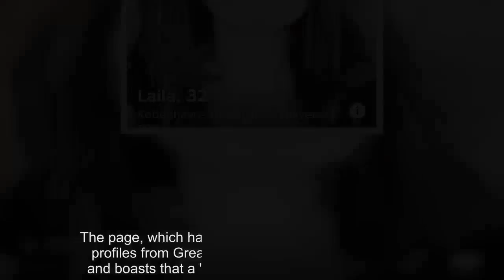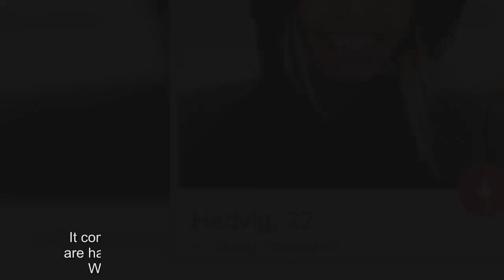Pyeongchang athletes looking for love on Tinder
They have been training tirelessly for months ahead of the Winter Olympics which kicks off at Pyeongchang this week.But it seems even top athletes can't resist a bit of romance and dozens have been taking to Tinder to look for love as the 18-day tournament kicks off.Some of the world's finest sportsmen and women have been cropping up on the popular dating app, if a new Instagram page is to be believed.Their profiles have been collated on @tinderpyeongchang, which is documenting dozens of ski jumpers, figure skaters and snowboarders on the hunt for a date in the athletes' living quarters.The page, which has posted 40 profiles so far, includes profiles from Great Britain, Argentina and Denmark, and boasts that a 'high volume of posts [is] expected'.Team GB's luge star Rupert Staudinger, 20, is one of the romantic hopefuls looking for love on the app.The majority of the athletes (around 3,500) will be housed in Alpensia, with the remaining 2,700 athletes staying at Gangneung, according to Kyodo News.It comes just two days after it was revealed that organisers are handing out a record number of condoms at this month's Winter Games ahead of Friday's Opening Ceremony.Rubber manufacturer Convenience Co has donated 100,000 of the condoms, saying it did so for 'a successful hosting of the Winter Olympics and the prevention of the spread of the HIV virus'.Following Friday night's Opening Ceremony, the medal events will kick off on Saturday with women's cross country skiing, followed by men's short-track speed skating.